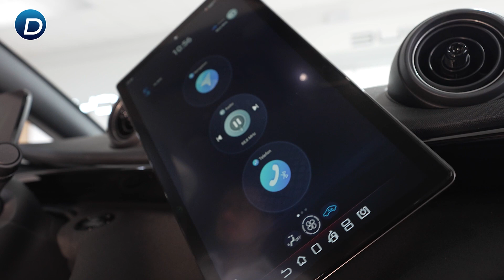Der neue BYD DOLPHIN | Tipp Nr. 2 - Touchscreen | Autohaus Danner-FiDa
Unterwegs mit dem neuen BYD Dolphin 🐬.

Tipp Nr. 2 - der 12,8" große & drehbare Touchscreen bildet das Zentrum des Cockpits, vereint intelligente Sprach-, Unterhaltungs- & Connected Car-Funktionen - mehr dazu im Video von BYD-Profi Giulio Engleitner 👈.